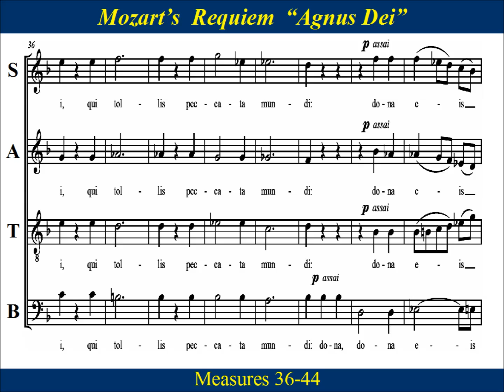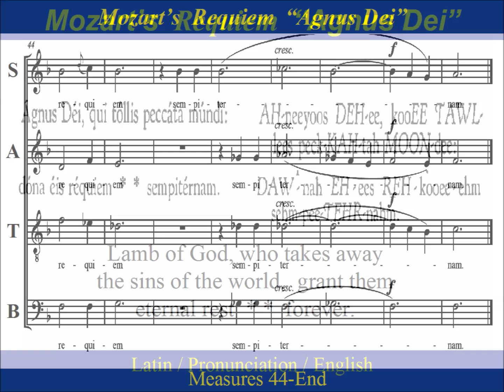Mozart - KV626 - Requiem - 13 - Agnus Dei - Soprano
Soprano Choir Practice:  “Agnus Dei,”  from Mozart’s “Requiem Mass in D minor”, KV626.
   Agnus Dei, with its high quality, is most likely  to be of  Mozart's influence. The full choir sings the powerful “Agnus Dei” with  passages that suggest Mozart  sketches were used by Sussmayr as a basis.

“Agnus Dei, qui tollis peccata mundi,
 dona eis requiem sempiternam.”

Lamb of God, who take away the sins of the world,
grant them eternal rest.